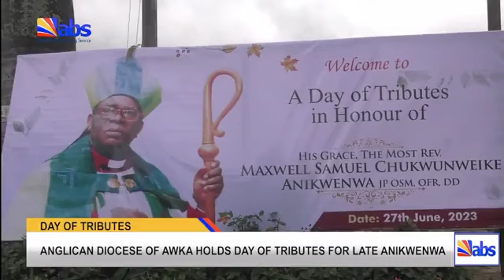Anglican Diocese Of Awka Holds Day Of Tribute For Late Archbishop Anikwenwa